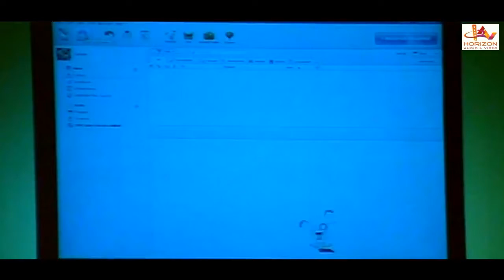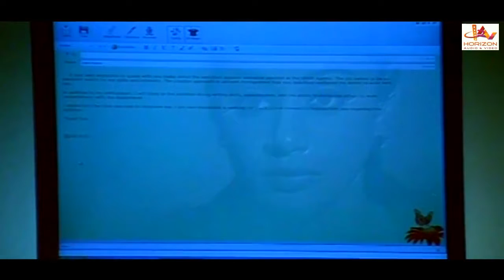Latest Movie Video Songs 2017 | Non Stop - Full Songs | Video Jukebox